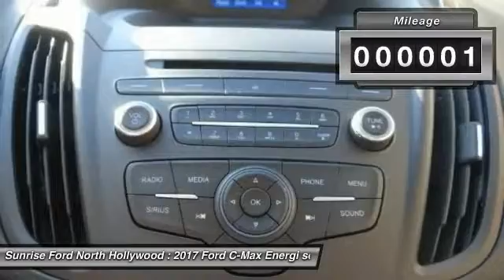2017 Ford C-Max Energi North Hollywood,Los Angeles,San Fernando Valley,Glendale,Burbank M71124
2017 Ford C-Max Energi SE FWD

5500 Lankershim Blvd.

SUNRISE FORD NORTH HOLLYWOOD, PROUDLY SERVING NORTH HOLLYWOOD, LOS ANGELES, SAN FERNANDO VALLEY, GLENDALE, BURBANK, AND SURROUNDING CALIFORNIA LOCATIONS THIS OXFORD WHITE 2017 Ford C-MAX ENERGI IS EQUIPPED WITH A 2.0L iVCT Atkinson-Cycle I-4 Hybrid, AUTOMATIC TRANSMISSION, AND RECEIVES AN ESTIMATED . NORTH HOLLYWOOD CALIFORNIA 91601.